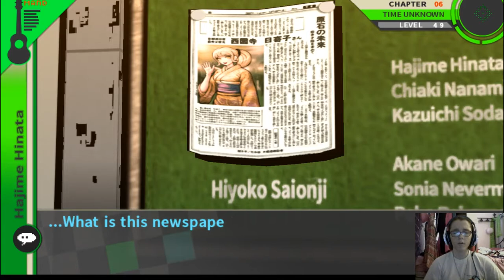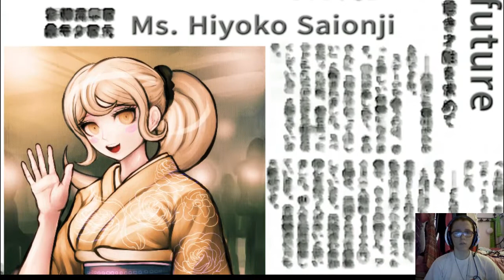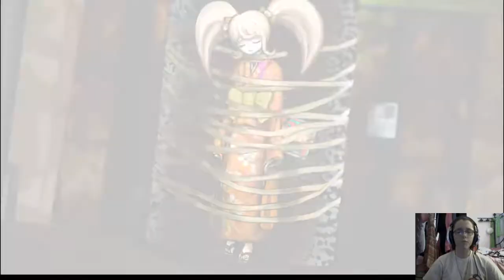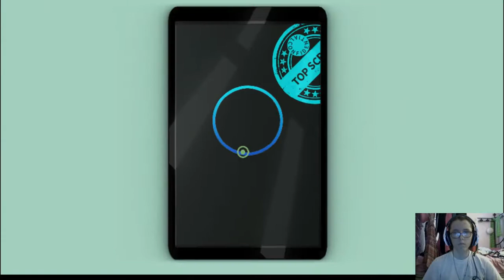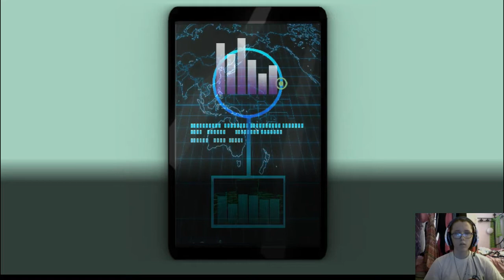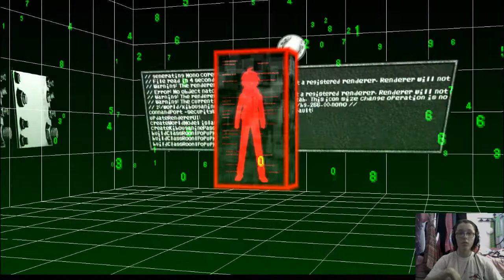REVEALING THE TRUTH OF THIS WORLD AND IT'S NOT PRETTY... Danganronpa 2 Goodbye Despair (27)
Welllll. i guess that explains everything in this chapter so far, i just didn't think they would go to extreme methods...

We begin our twenty-seventh episode by continuing our journey through the glitchy Hope's Peak Academy, learning even more information about the Future Foundation and eventually stumbling upon the horrifying truth of this world.

This game was made by Spike Chunsoft Co.
This game was composed by Masafumi Takada.